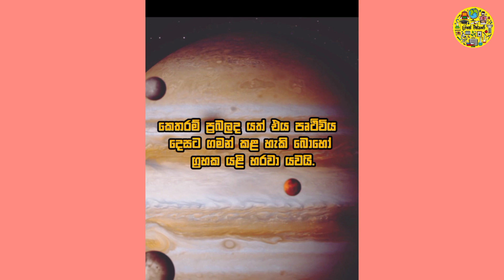මේ දෙවල් නම් ගොඩක් කට්ටිය දන්නේ නැහැ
information